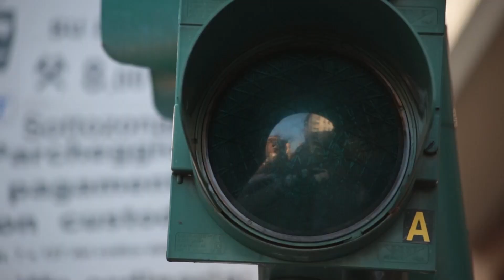Risvolti noti e meno noti dello scandalo autostrade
Dopo il crollo di Genova che ha causato la morte di 43 vittime innocenti, si è parlato molto di Gavio e Benetton ma mai di una figura determinante del mondo dei trasporti italiano: Fabrizio Palenzona, presidente di Aiscat.